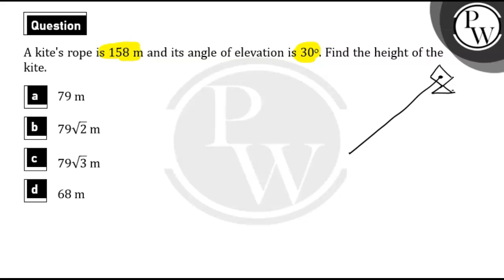A kite's rope is 158m and its angle of elevation is&nbsp; 30&#8728;. Find the height of the kite....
A kite's rope is 158m and its angle of elevation is&nbsp; 30&#8728;. Find the height of the kite.","hindi":"एक पतंग की रस्सी 158 मीटर की है और इसका उन्नयन कोण&nbsp;30&#8728; है। पतंग की ऊँचाई ज्ञात कीजिए।